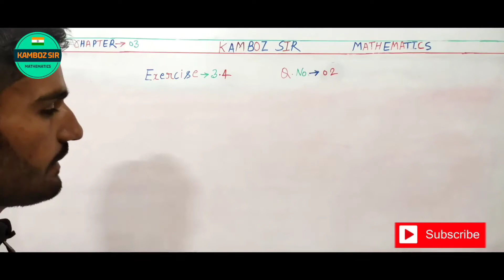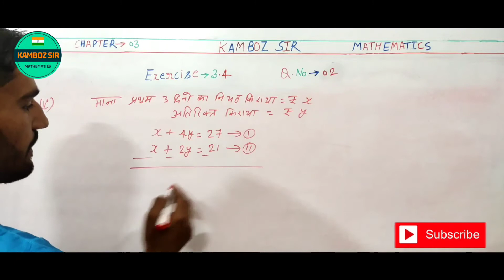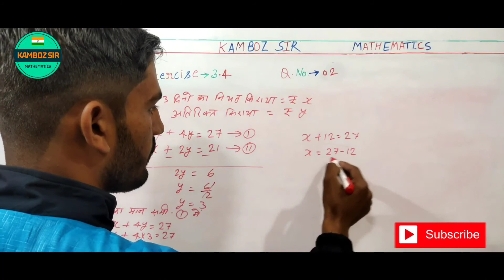किराए पर पुस्तकें देने वाले किसी पुस्तकालय का प्रथम तीन दिनों का एक नियत किराया है तथा उसके बाद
किराए पर पुस्तकें देने वाले किसी पुस्तकालय का प्रथम तीन दिनों का एक नियत किराया है तथा उसके बाद प्रत्येक अतिरिक्त दिन का अलग किराया है। सरिता ने सात दिनों तक एक पुस्तक रखने के लिए रु. 27 अदा दिए, जबकि सूसी ने एक पुस्तक पाँच दिनों तक रखने के लिए रु. 21 अदा किए। नियत किराया तथा प्रत्येक अतिरिक्त दिन का किराया ज्ञात कीजिए।

A lending library has a fixed charge for the first three days and an additional charge for each day thereafter. Saritha paid ₹ 27 for a book kept for seven days, while Susy paid ₹21 for the book she kept for five days. Find the fixed charge and the charge for each extra

Related  search

1. class 10 maths chapter 3 exercise 3.4 question 2 v
2. class 10 maths chapter 3 exercise 3.4 question 2
3. class 10 maths chapter 3 exercise 3.4 question 2 ka 5
4. class 10 maths chapter 3.4 question 2 ka 5
5. class 10 maths chapter 3 exercise 3.4 question 2 ka 5 in hindi
6. class 10 maths chapter 3.4 question 2 in hindi
7. 3.4 maths class 10 question 2 ka 5
8. class 10 maths chapter 3 exercise 3.4 question 5 in hindi
9. 3.4 maths class 10 question 2 ka 5
10. class 10 maths
11. 3.4 maths class 10